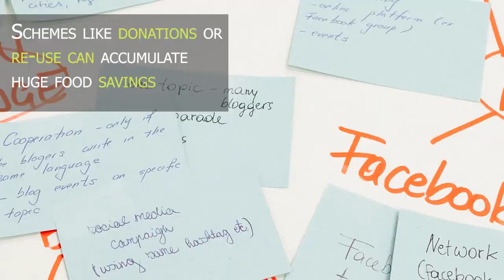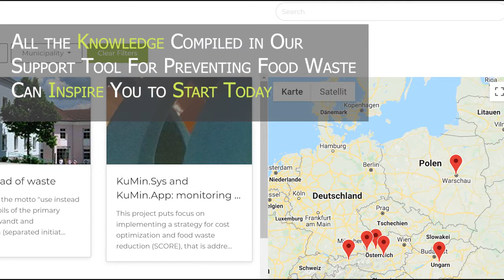STREFOWA I Cooperationiscentral to reduce food waste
Interreg STREFOWA project managed to save more than 6000 tonnes of food and reach out to more than 5000 people in a single cooperation project of three years. Let them inspire you on how to become a foodsaver yourself.